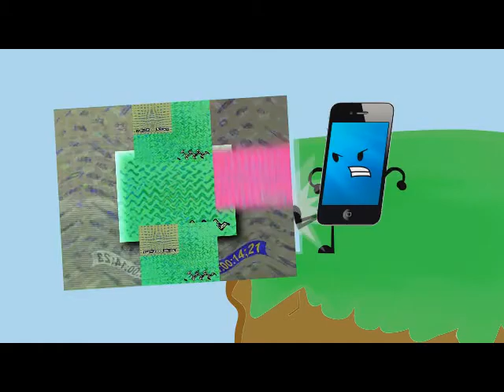Veg Replace Tennis Round 6